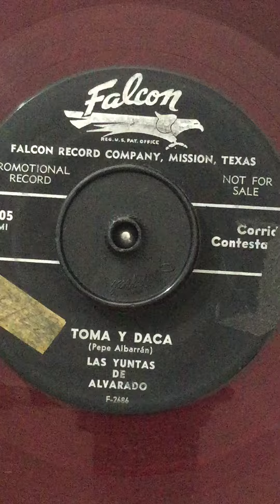La tuya y Alvarado/TOMA Y DACA/dueto ranchero/contestada pachuco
Para comprar música como está búscame en Facebook como
Tony Rifa